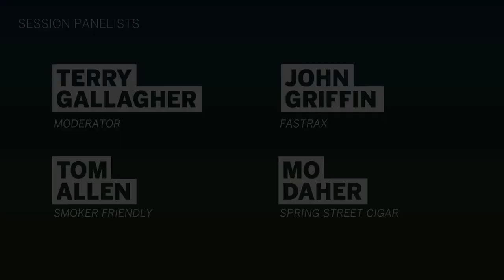Driving Profits: Inventory Management, Point of Sales Systems, and Customer Loyalty Programs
This presentation was made on Tuesday, February 12, 2019 at 12:00PM at TPE International, the tobacco, vapor, and alternative trade show, held annually in Las Vegas, Nevada.

This session was held on day 2 of the TPE/IGNITE Educational Conferences that addressed merchandising, marketing, and innovation.

Speakers for this session included Terry Gallagher of Smoker Friendly, who acted as session moderator; John Griffin of FasTrax; Tom Allen of Smoker Friendly; and Mo Daher of Spring Street Cigar.

The panel discussed how companies may best utilize various inventory control systems, loss prevention, marketing via rigorous POS systems, and gaining (and keeping) return customers in the tobacco, vape, and alternative markets.